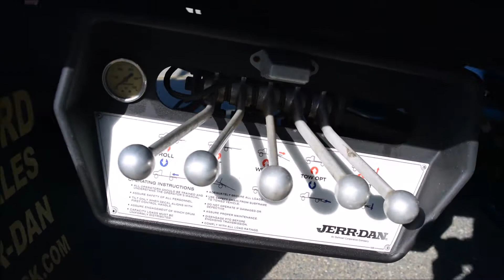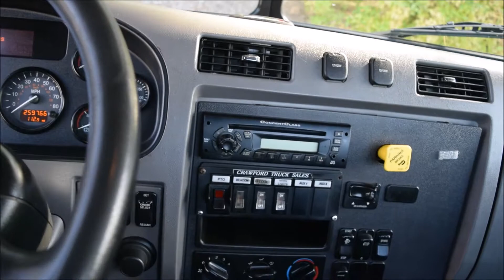2012 Peterbilt Ramp Truck Paccar PX-6 Diesel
Selling a gorgeous 2012 Peterbilt Ramp Truck that is powered with a Paccar PX-6 DIESEL. Also click this link to view our eBay store. Thank you and we hope we can help.